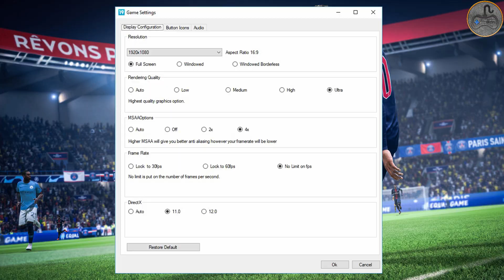FIFA 19 // BENCHMARK TEST // GT1030 & G4560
Let's watch Fifa 19 Benchmark Test on GT 1030. You can get 5-7 fps more without record

Hope you liked this video. Thank you for watched.

PC Specs:

Gpu : Gigabyte Geforce GT1030 2GB OC 64-Bit GDDR5 *Overclocked
(Overclocked; GPU Boost Clock: 1700 Mhz Memory Clock: 7500 Mhz)
Ram : G.skill 16 Gb DDR4 2400 Mhz
HDD : WD 2 Tb 7200 Rpm
Motherboard: MSI B250M Gaming Pro

Did you watch these benchmark test videos?

-The Crew 2 - GT1030/G4560 on 1080P Low Link:

Did you watch these videos?